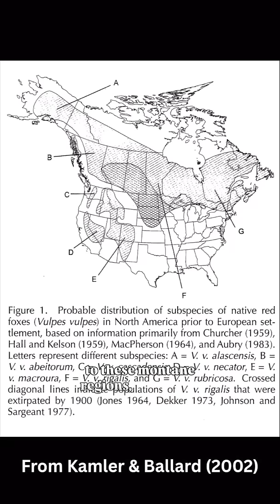Where does the red fox belong?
This video is an overview of number of stories that I’ll be diving into more deeply in the coming weeks about the history and phylogeny of foxes, with more specifics on western foxes, gray fox vs. red fox, and fox farming. This one also takes some twists and turns, so make sure that you watch until the end!

Red fox (Vulpes vulpes) is the most widespread terrestrial carnivore on earth, with a range stretching across North America, Europe and Asia (and an introduced range in Oceania, where they are a horrible invasive species). Prior to colonization, in North America they were largely a northern species (with several subspecies), with a range stretching as far south as southern Canada and northern New England. In the west, they were largely restricted to montane and subalpine environments, with the exception of one population at lower elevations in the Sacramento Valley.

In the 1700s, the sport of fox hunting was popular in Britain, and so Europeans released European red foxes (also Vulpes vulpes, but of a different subspecies) into North America. In the 1800s (in the east) and 1900s (in the west) people saw red foxes expanding into all of these new areas, and assumed that these were those European foxes (which is what I learned when I was in school).

Over the last 15 years, people have done genetic analyses of red foxes and learned that in the east — while there are some pockets of foxes that have non-indigenous genetics (both of European foxes and native but semi-domesticated foxes from fur farms), especially in the Mid-Atlantic region — the vast majority of eastern foxes are native foxes that naturally expanded their range south as habitats changed and as other predators were extirpated.

In the west, the story is different — with the majority of genetics in red fox’s new range attributed to foxes that are originally (mostly) from eastern Canada that escaped or were released form fur farms. These foxes are extremely problematic, now outcompeting many of the native western foxes — that’s a story for another video!